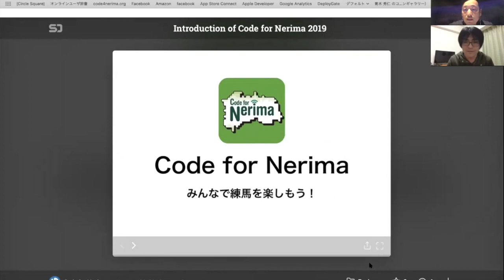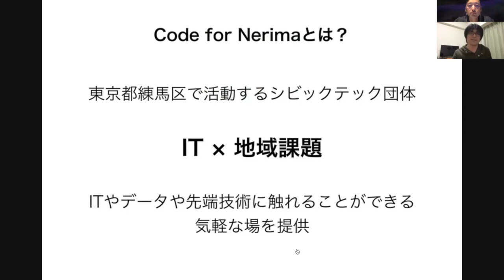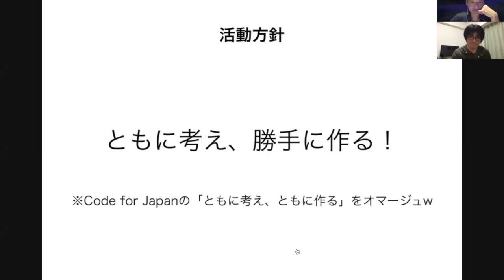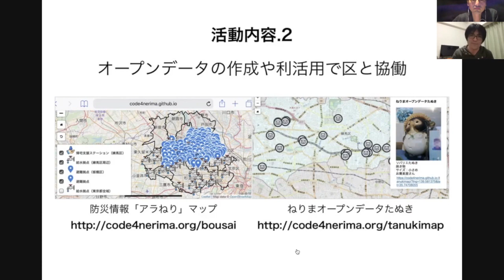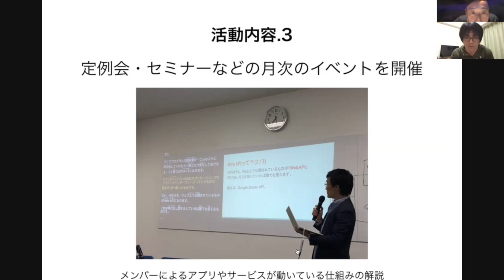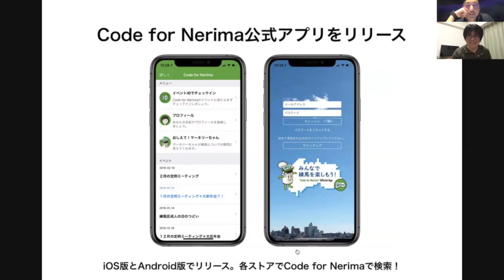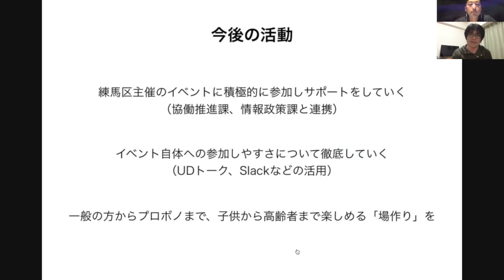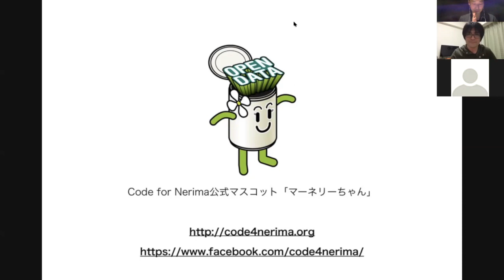シビックテックとアクセシビリティ：シビックテックアカデミー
シビックテックに関する色々な話をオンラインで配信する、シビックテックアカデミーです。
第2回は、Code for Nerima/UDトークの青木さんをゲストに、Code for Nerimaの活動やアクセシビリティなどについて、お話を聞きました。
議事録はこちらにあります。